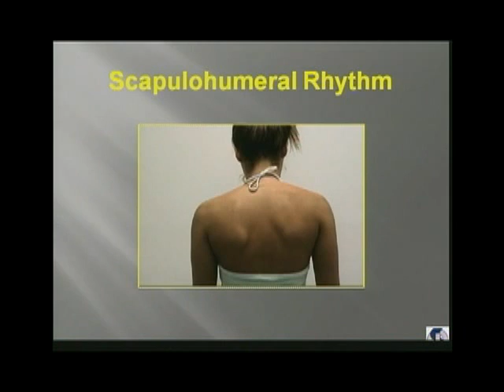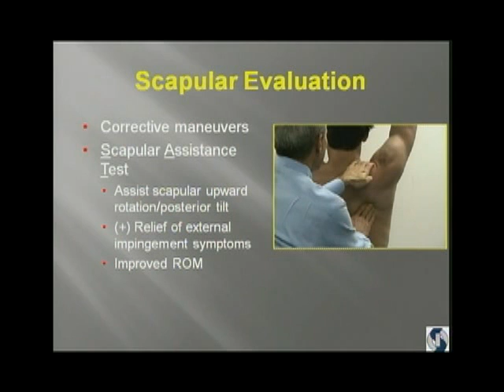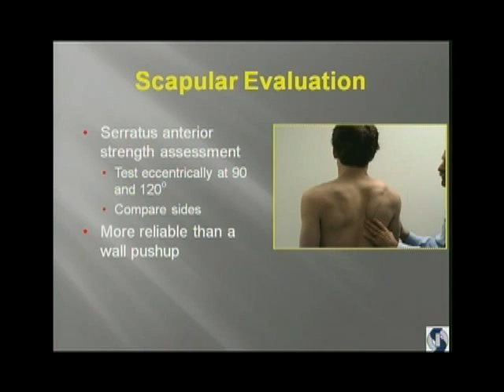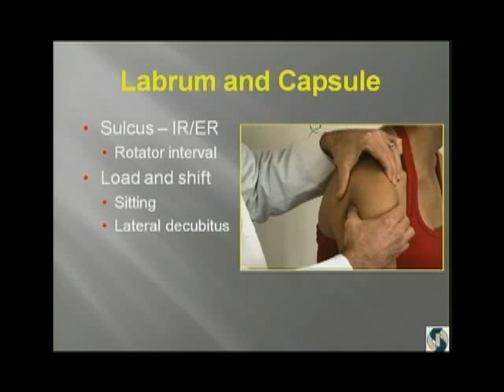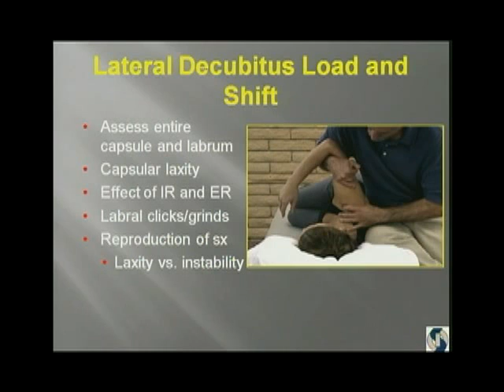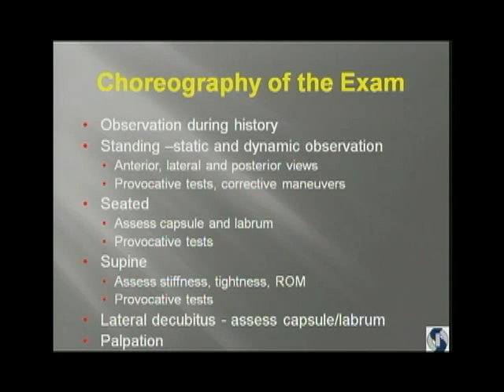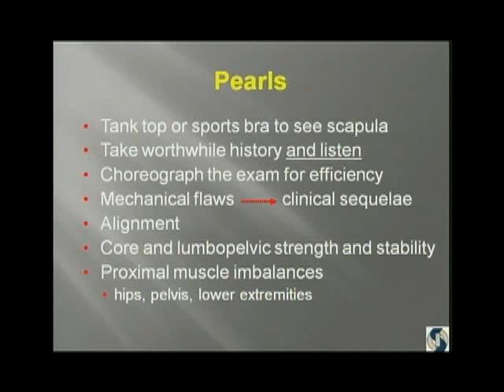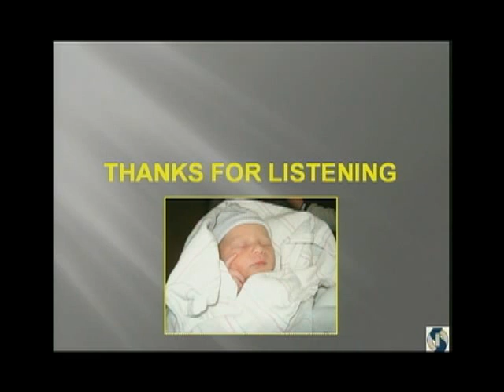(Part 2 of 2) - Physical Examination of the Shoulder: Pearls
Dr. Ben Rubin's first presentation at the San Diego Shoulder Institute's Arthroscopy, Arthroplasty, and Fractures 2009 meeting.

for more information.